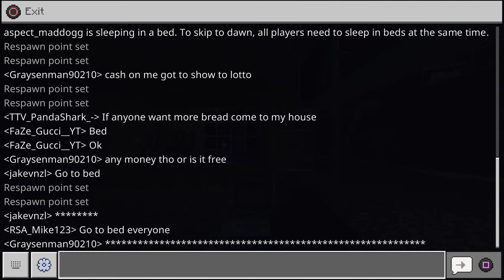Episode 21 | Minecraft Lets Play Survival PS4 Cross Play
Minecraft PlayStation 4. Live Minecraft ps4. Minecraft live ps4. Minecraft ps4. Minecraft lets play. Minecraft live stream ps4.

Hey guys, I hope you enjoy my content! I am open to any video suggestions.